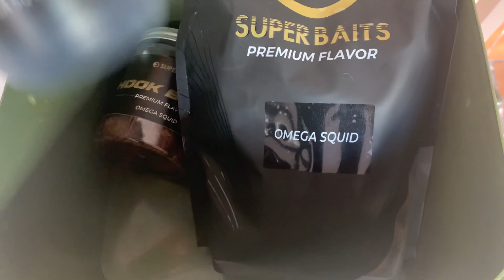Preparado de cebado SuperBaits // PVA // ColetasCarp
Os dejo un breve video preparando un cebado para una malla de PVA de nuestro cebo estrella de la Gama Premium de Superbaits (Omega Squid).